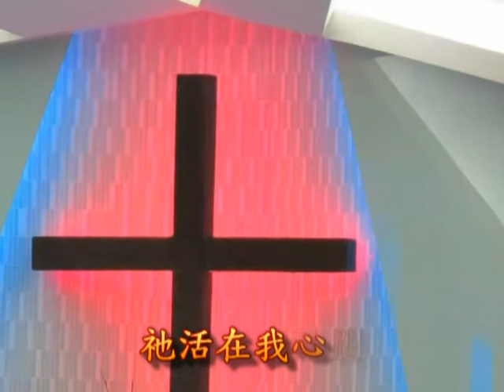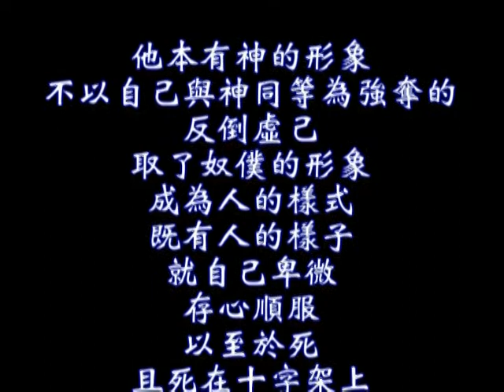紅紅十架 演唱版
林和成基督教詩歌創作
所屬專輯：台灣向前走
全球總代理：以琳書房

詩歌見證分享
聯絡電話 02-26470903 手機 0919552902
221 新北市汐止區大同路二段 238號 17樓之 4